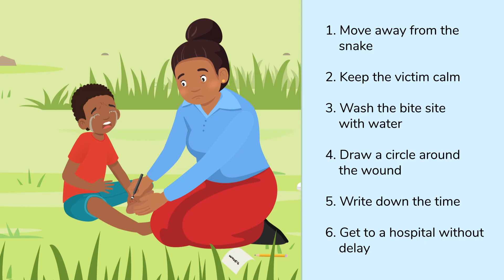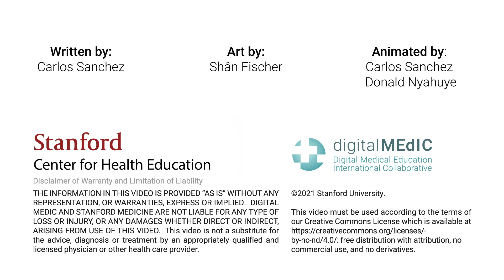How to Avoid Snakebites & What To Do If You Get Bitten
Learn about the changes you can make around your home to prevent snakebites and what to do if you have been bitten. Most snakes will not bite unless you scare or attack them, so it’s best to walk away when you encounter one. TOP TIPS BELOW:

DO:
• Keep your yard clean and grass short

• Ensure snakes can't get into your home

• Use a mosquito net around mattresses

• Keep food in sealed containers

• Wear shoes when walking in high grass

• Use a torch when walking in the dark

DON'T:
• Don’t attack snakes, walk away

• Don’t leave rubble lying around

• Don’t ignore rodents and bats

• Don’t rely on herbal remedies

• Don’t pick up dead snakes

• Don’t waste money on
commercial snake repellents